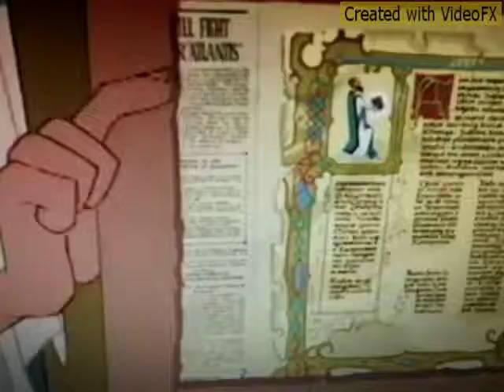Voice To Rubio Kinder e Ferrero Inglese Sub Ita